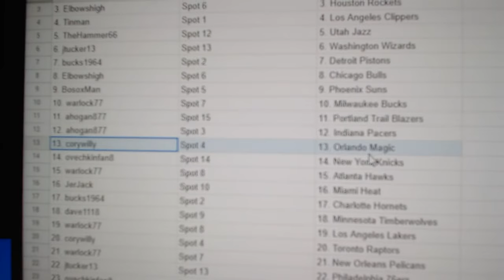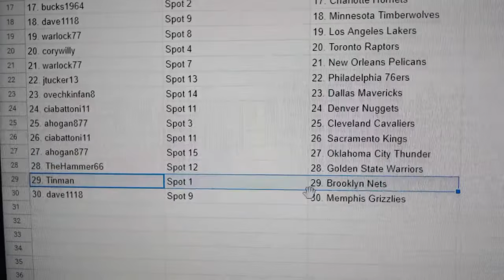Team Randoms - C&C GB #12,559